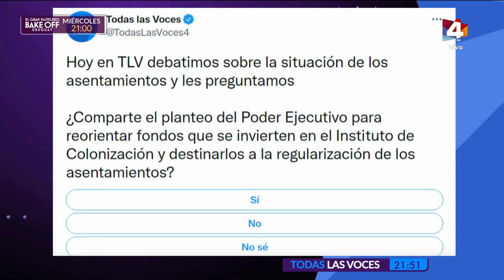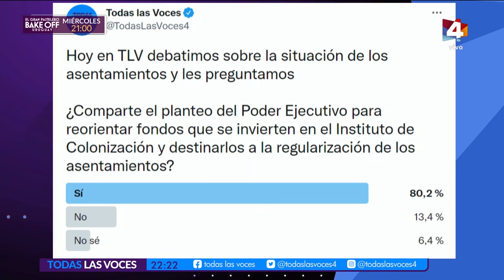Todas las voces - Lunes 20 de Setiembre